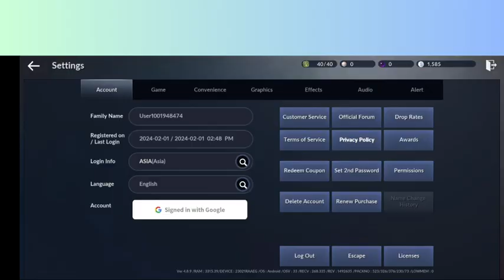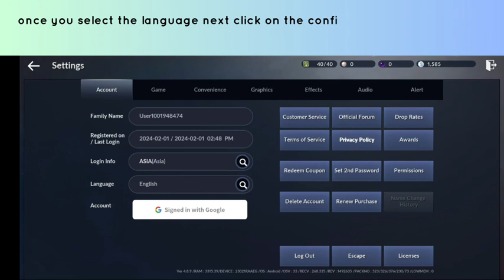How to Change Language In Black Desert Mobile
In this video, you will learn how to Change Language In Black Desert Mobile.